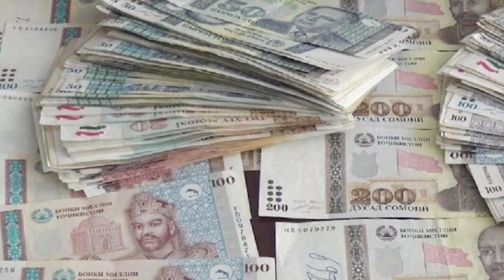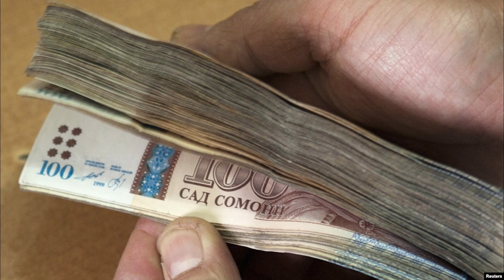ХУЛОСАИ ХАБАРҲОИ МУҲИМИ 23 МАЙИ СОЛИ 2023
ДАР ИН БАРНОМА:
КОРИ ХИРС ТАМОМ? ХИТОЙ БО ВАЪДАИ 50 МИЛЛИАРД ДОЛЛАР БОЗИГАРИ №1 ДАР ОСИЁИ МАРКАЗӢ МЕШАВАД
ЛАТТУКӮБИ БЕШ АЗ 100 ДОНИШҶӮИ ТОҶИК АЗ СӮИ МАҚОМОТИ РУСИЯ
4,7 МЛН ПУЛИ ДАВЛАТРО АЗ ОНИ ХУД КАРДААНД: ПАРВАНДА БА ЗИДДИ 3 РАҲБАРИ ШИРКАТИ СУҒУРТА
ДЕКАН ВА МУОВИНИ ДЕКАНИ РИШТАИ ТАЪРИХИ ДОНИШГОҲИ ХУҶАНД БО ПОРА БА ДАСТ АФТОДАНД
ҲАВОПАЙМОИ МАСКАВ – КӮЛОБ ПАРВОЗРО ҚАТЪ КАРДА, ДАР ФУРУДГОҲИ САМАРА НИШАСТ
САДАМАИ МАРГОВАР ДАР ШАҲРИСТОН, ҚАЛЛОБӢ БО ВАЪДАИ 2 МОШИН АЗ ДУБАЙ ВА ГОВДУЗДИИ 3 НОБОЛИҒ ДАР ДАНҒАРА